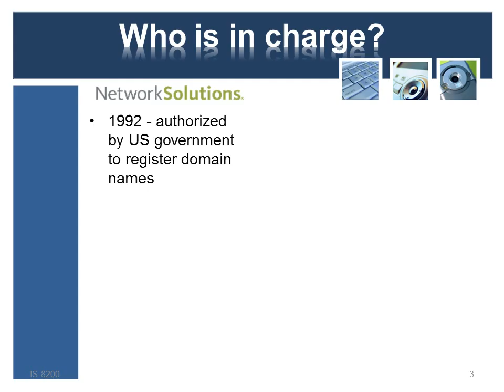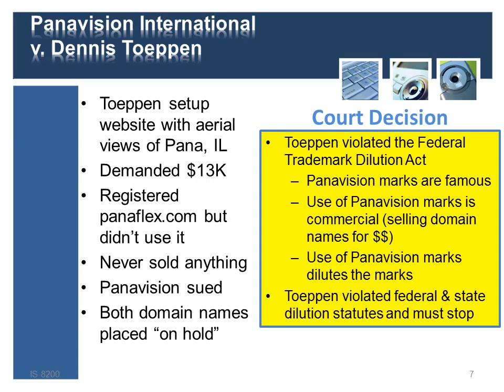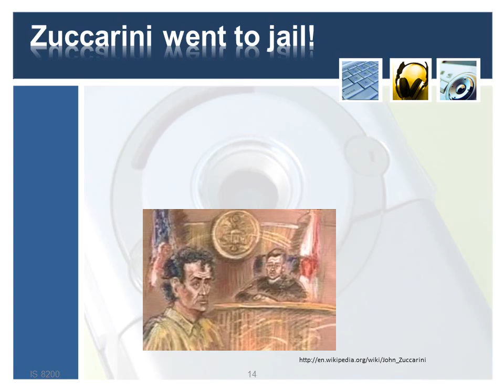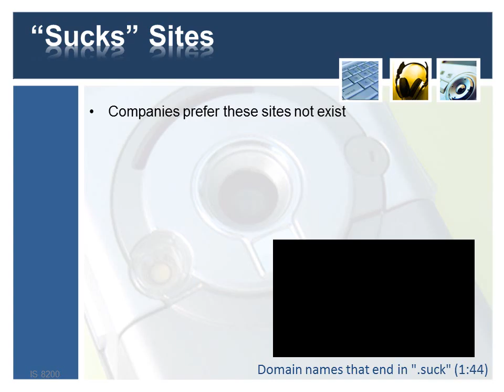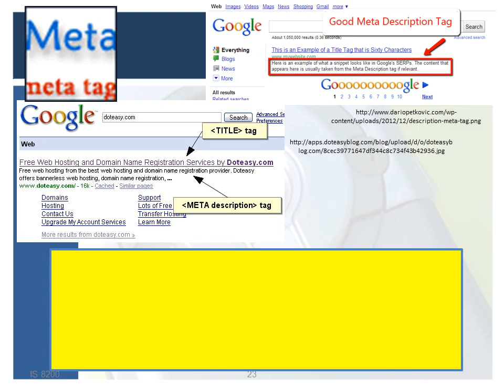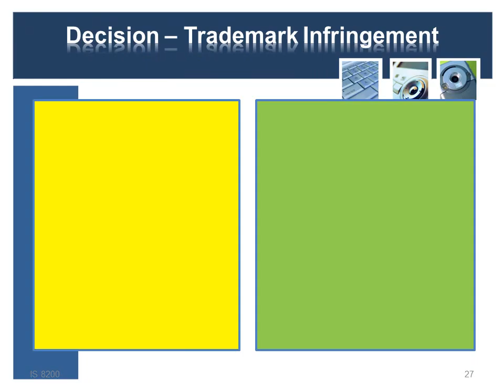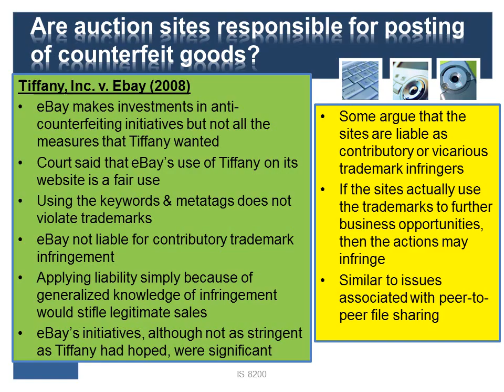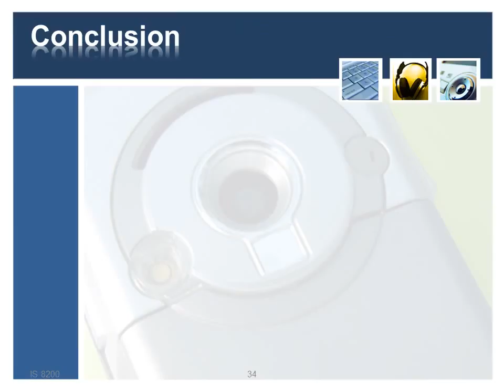Chapter 11 - Domain Names and Trademark Issues on the Internet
IS 8200